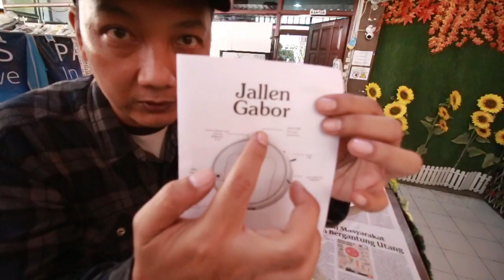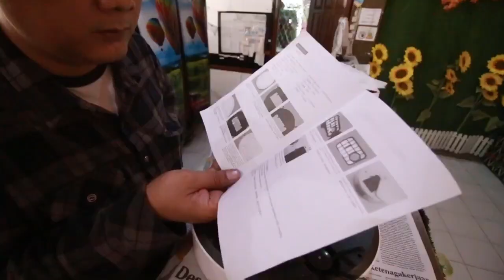ROBOT VACUUM PEMBERSIH, by Jallen Gabor dari INVICOM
Belinya di Invicom Surabaya. Recomended dan terpercaya.

Support channel saya dengan membeli belanja di sini

Gadget yang saya gunakan:
Kamera DSLR: